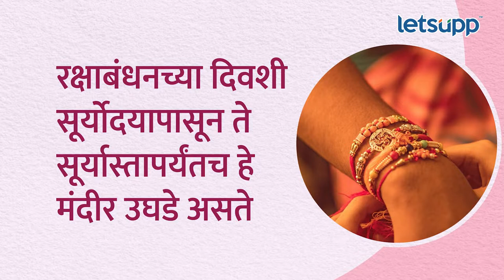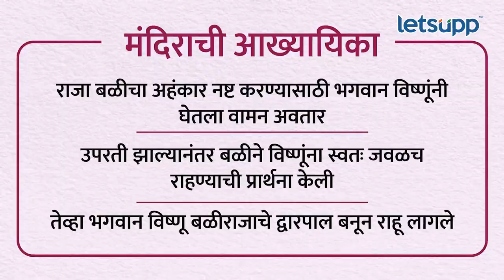Vanshi Narayan Temple आख्यायिका काय आहे? पाहा व्हिडिओ | LetsUpp Marathi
उत्तराखंडमधील चमोली जिल्ह्यातील एक मंदिर वर्षातून एकदाच रक्षाबंधनच्या दिवशीच उघडले जाते. वंशी नारायण मंदिर असं या मंदीराचं नाव आहे. समुद्र सापाटीपासून हे मंदिर तब्बल 12 हजारहून अधिक उंचीवर आहे. या मंदिराची आख्यायिका जाणून घ्या...